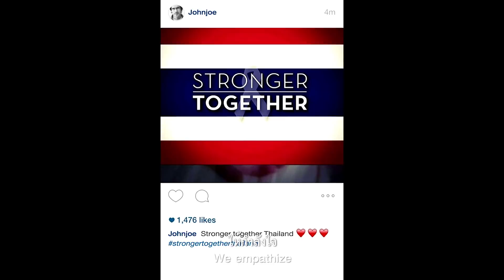Great and Good Friends: Our 200 Years of Friendship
แสงมา ไฟมา กล้องพร้อม แอคชั่น! วันนี้ พวกเราตื่นเต้นกันมากกับการเปิดตัววิดีโอชุดล่าสุด ในการร่วมฉลอง 200 ปีมิตรภาพไทย-สหรัฐฯ ซึ่งเป็นส่วนหนึ่งของงานนิทรรศการของขวัญแห่งมิตรภาพ GreatAndGoodFriends ขอขอบคุณผู้ร่วมแสดงชาวไทยและอเมริกัน ซึ่งส่วนมากเป็นเจ้าหน้าที่และสมาชิกครอบครัวของพนักงานสถานทูตสหรัฐฯ นั่นเอง เรื่องราวประวัติศาสตร์ระหว่างสหรัฐฯและไทยกำลังได้รับการบอกเล่าอีกครั้ง และถ่ายทอดไปยังผู้ชมทั่วโลก

Lights, camera, action! Today we’re excited to show to you a video of the story of 200 years of U.S.-Thai friendship as part of our GreatAndGoodFriends campaign. Thanks to the Thai and American cast that included members of the U.S. Embassy Bangkok community, our shared history is now being shared with the world.